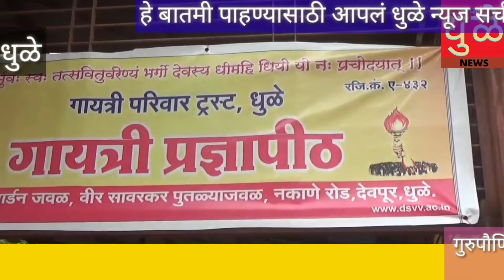गायत्री परिवार तर्फे गुरूपौर्णिमा निमित्त महाभंडारा संपन्न 24/7/21